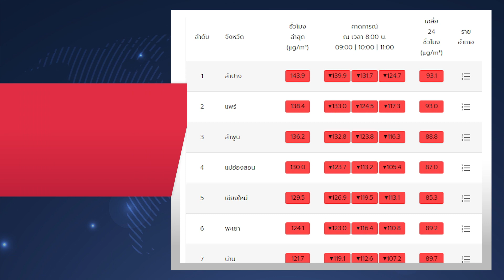"พัชรวาท" ไม่มาตอบกระทู้เพราะไม่ว่าง-พิพาทสปก.ไม่มีปัญหา : 07-03-67 |iNN Breaking News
"พัชรวาท" ย้ำ ไม่มาตอบกระทู้เพราะไม่ว่าง ขณะพิพาท สปก. ไม่มีความขัดแย้ง ทุกอย่างเดินหน้าไปตามกฎหมาย
ประเด็นข่าว
00:00 intro
00:06 "สุทิน" เข้าสภาบ่นมาเตรียมตัวรอแต่ไม่มีตั้งกระทู้ถาม
02:34 ไทยมีลุ้นขยับขึ้นสู่เทียร์ 1ปราบปรามค้ามนุษย์ก้าวกระโดด
03:52 เอกชน ชี้ เศรษฐกิจไทยยังอ่อนแอส่งออกฟื้นตัวช้า
05:09  PM2.5 เช้านี้เหนือ–อีสาน 28 จังหวัดแดงเถือก